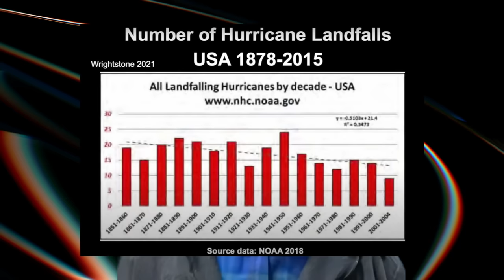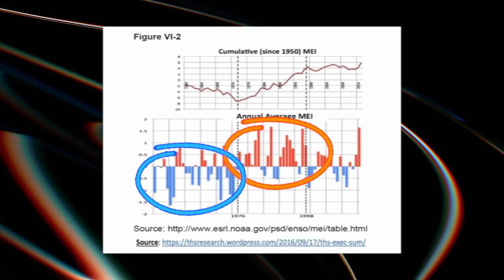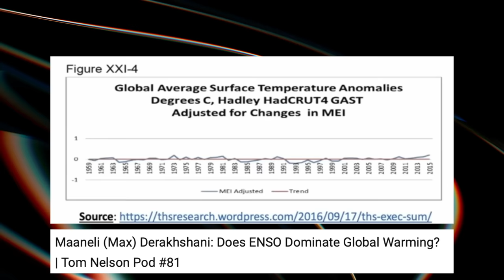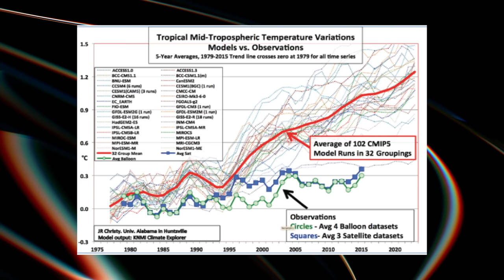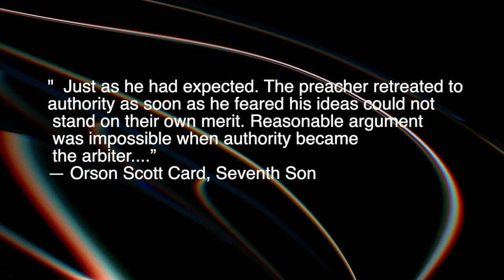Follow Up to GBNews Jim Dale Interview with Paul Burgess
Link to my videos providing evidence for past warmer climate.
This first one is the most important in explain the 1000 year warn periods etc.